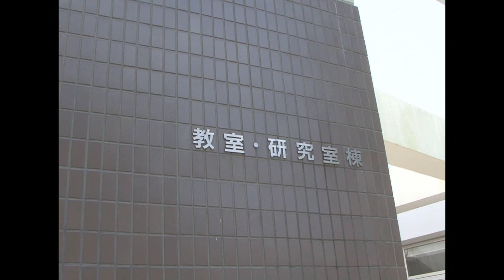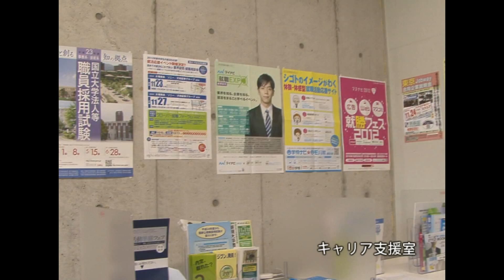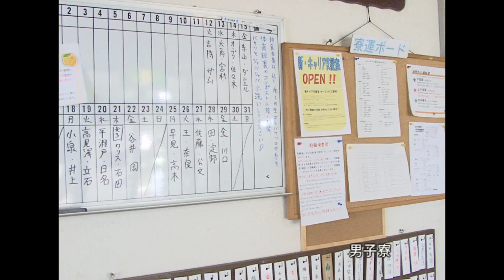東京基督教大学TCUキャンパス紹介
東京基督教大学（TCU）のキャンパスを学生が紹介